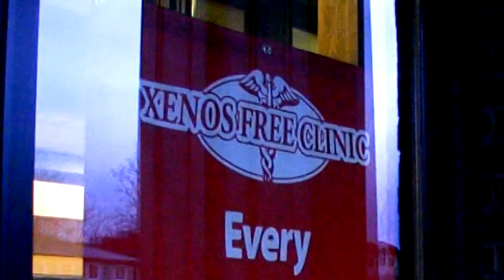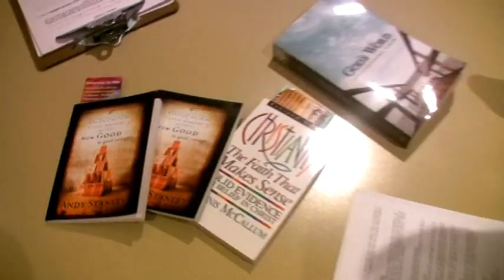Xenos Free Clinics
A short promo for the Free Clinics operated by Xenos Christian Fellowship. Interviews were done on-site, so audio is a little choppy.